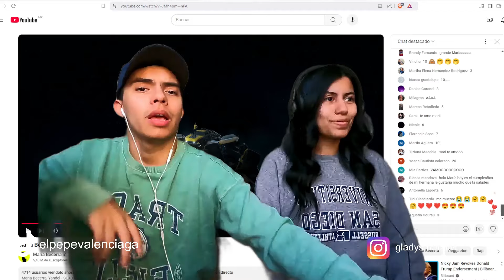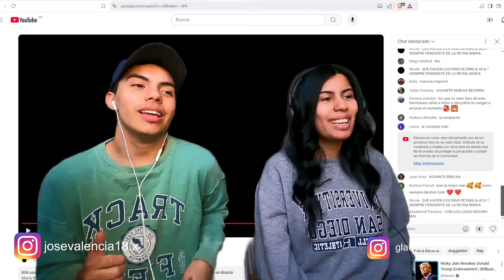MEXICANOS REACCIONAN II Maria Becerra, Yandel - SEXO ES LA MODA (Official Video)